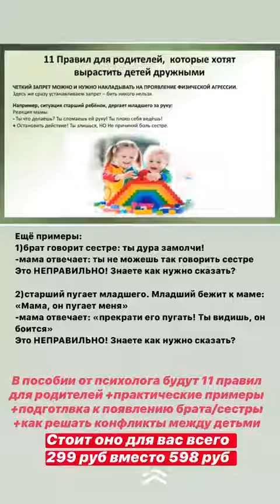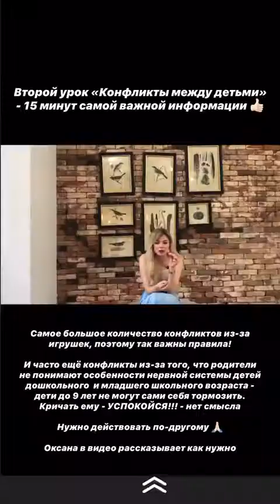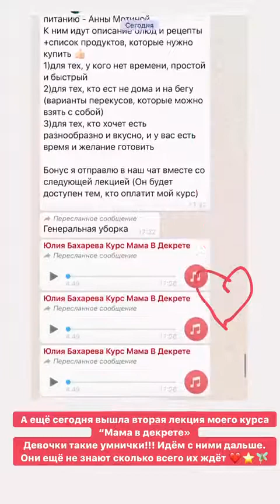Лучшие сторис ГВ❤️ПРИКОРМ❤️МАТЕРИНСТВО (@juliabakhareva) подборка 🔥 от Undelete News за 18.03.2020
ГВ❤️ПРИКОРМ❤️МАТЕРИНСТВО - ТОП новых 🔥 Instagram Stories (@juliabakhareva)